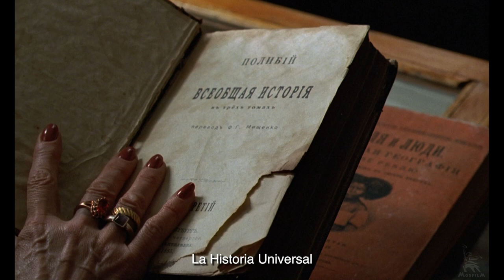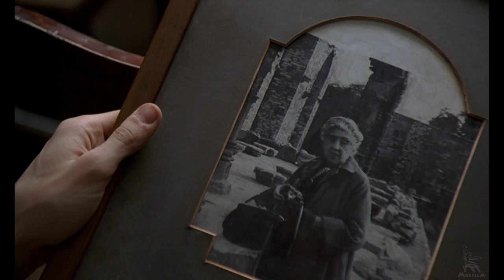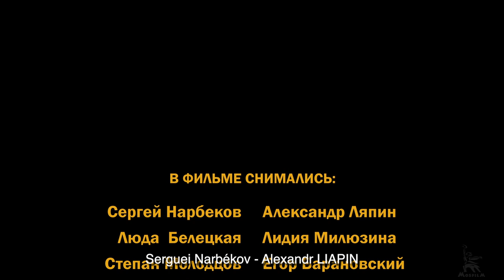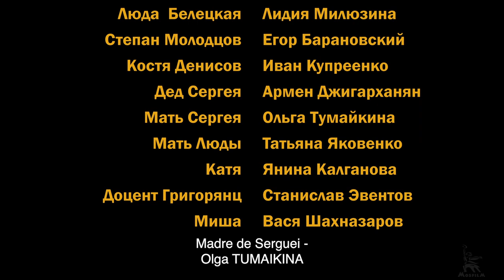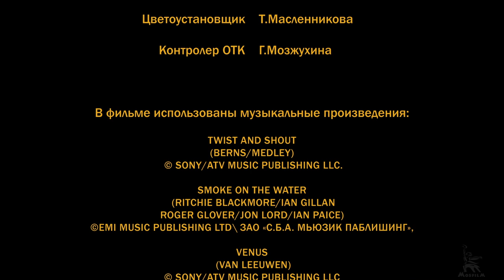El amor en la URSS | DRAMÁTICA | Subtitulos en Español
La película está ambientada en la Unión Soviética de la década de 1970, la era del estancamiento, y se centra en estudiantes que no tienen idea de que el país en el que nacieron pronto dejará de existir. Mientras tanto, los personajes principales, Sergei, Lyuda y su amigo común Stepan estudian sin preocupaciones en el Instituto. Sergei comienza a cortejar conmovedoramente a la amable y confiada Lyuda, y comienzan un hermoso romance. Sin embargo, pronto aparece una recién llegada en el grupo: la chica espectacular Katya, y Sergei comienza a coquetear con ella. Al enterarse de esto, Lyuda acusa a Sergei de traición. Stepan, enamorado en secreto de Lyuda, comienza a ayudarla con sus estudios, mostrándole afecto. Pasan cada vez más tiempo juntos.

Dirigida por: Karen Shakhnazarov
Escrito por: Sergey Rokotov, Evgeny Nikishov
Director de fotografía: Shandor Berkeshi
Diseño de producción: Lyudmila Kusakova
Intérpretes: Alexandr Lyapin, Lidiya Milyuzina, Egor Baranovsky, Ivan Kupreenko